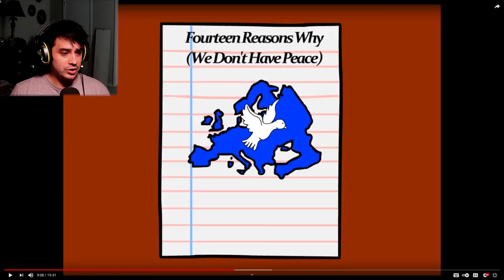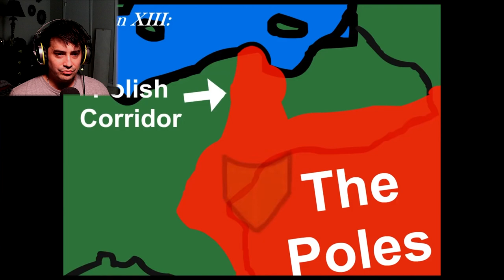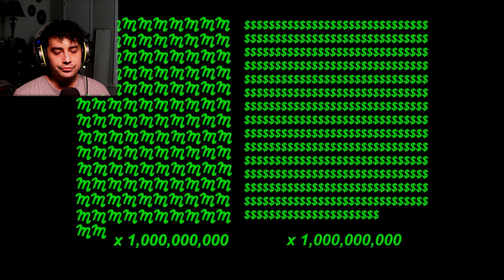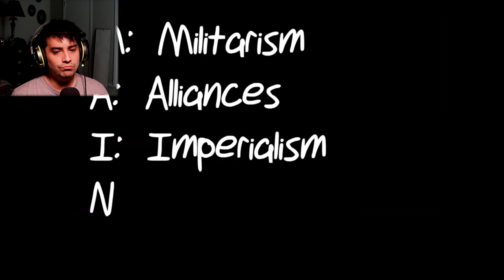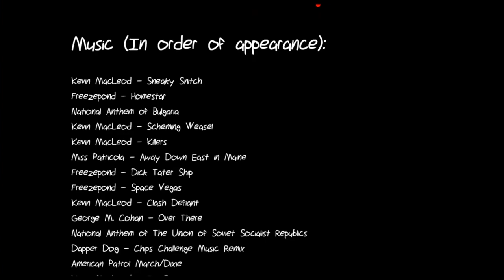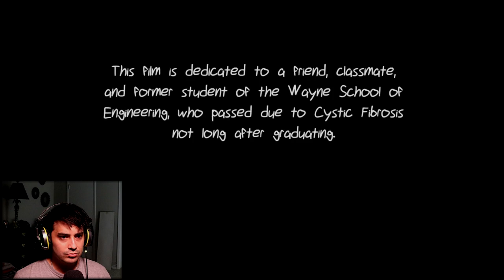American Texan Reacts to a Complete History of WW1 in Countryballs | Freezepond - Part 2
Part 2 to Freezepond's WW1 countryballs reaction. :)